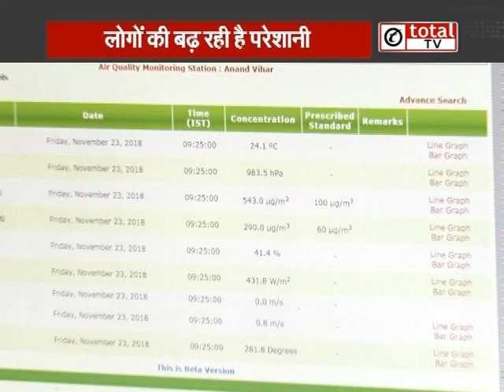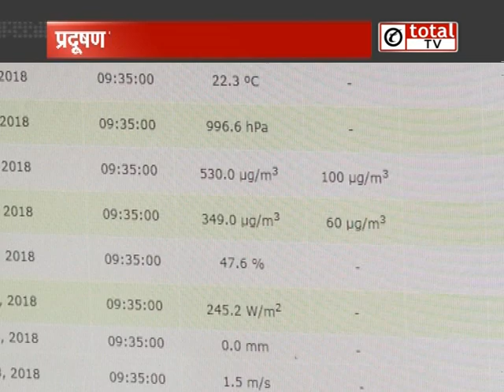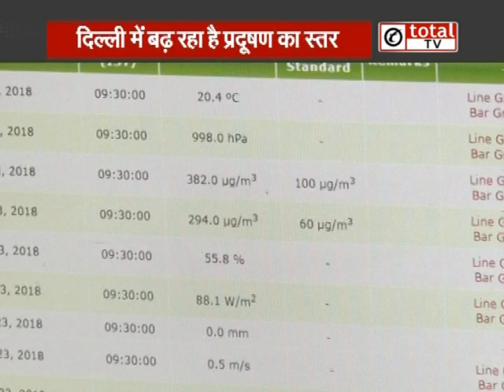दिल्‍ली में बढ़ा प्रदूषण, लोगों को हो रही ये परेशानी